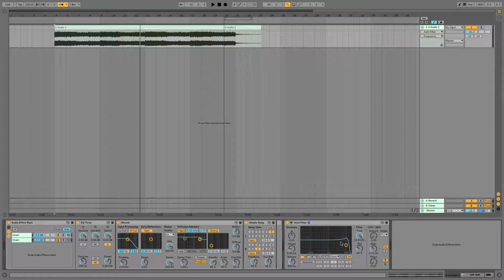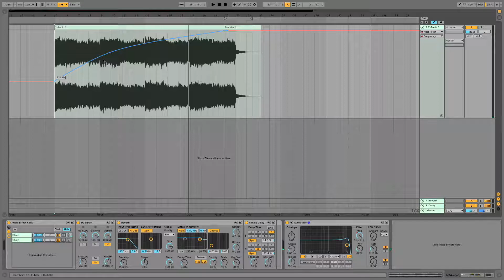Creating Curved Automation In Ableton Live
Ableton has beautiful curved automation lines. Check out how to make use of them using just one additional keystroke.

Full Blog Post: Mainstagetoableton.com/curvedautomationlines
Fast Track Patch List Guide: MainstagetoAbleton.com/Go